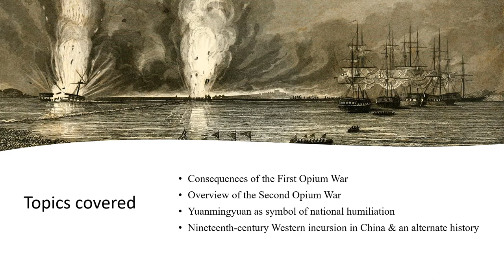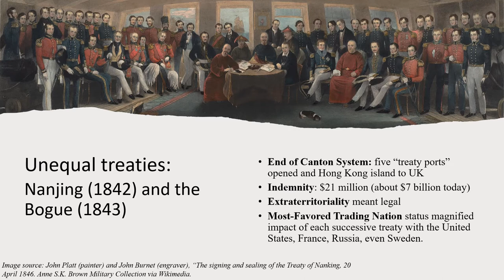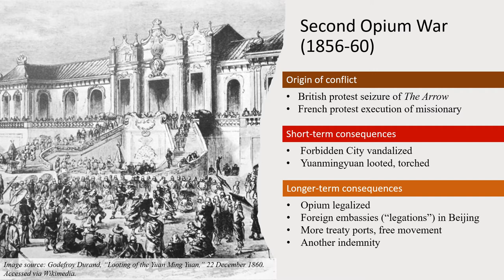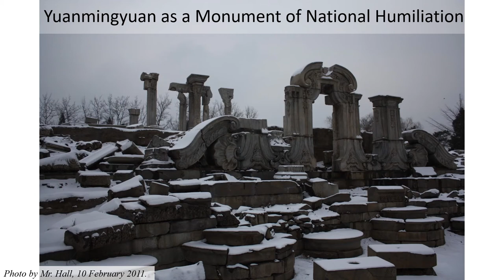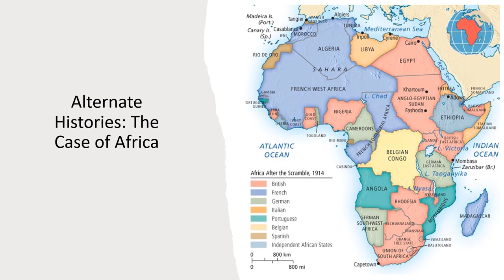Garden of Perfect Brightness